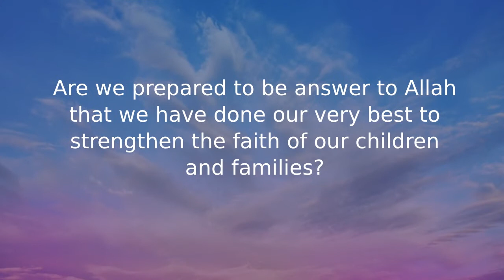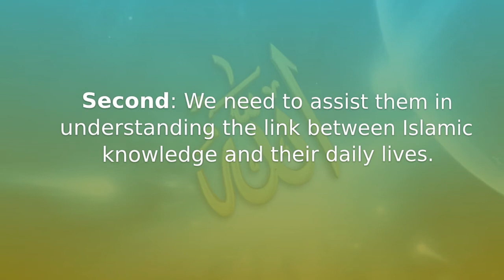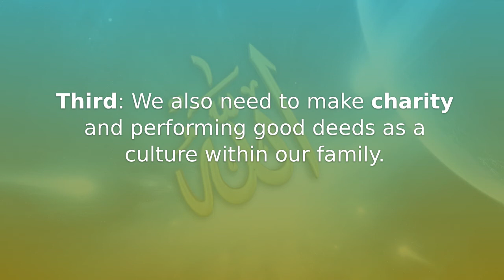The Importance Of Religious Education For The Family